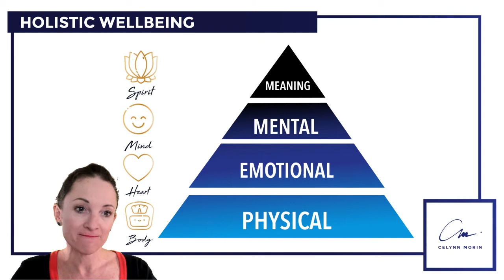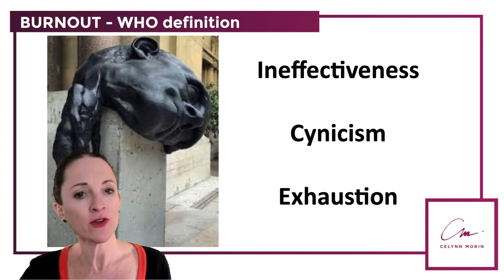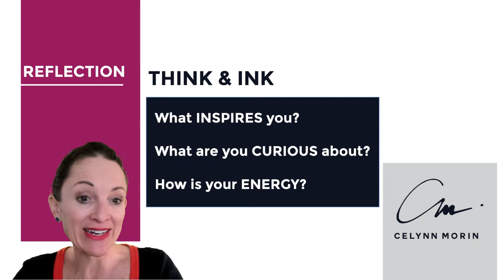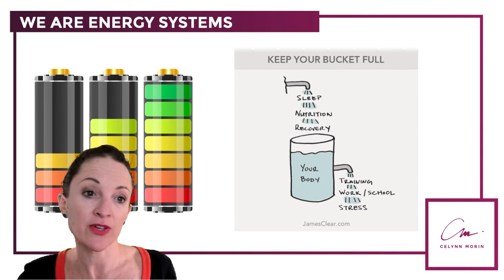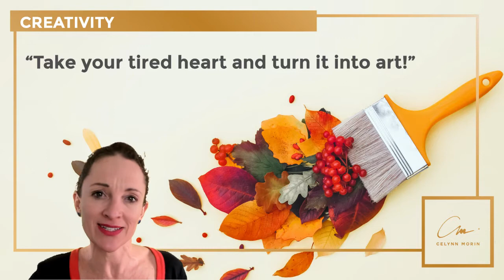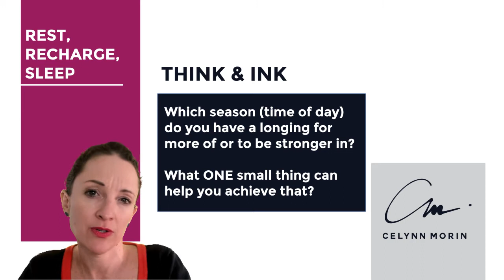Beyond Burnout by Celynn Morin